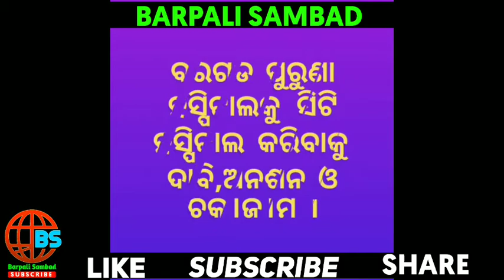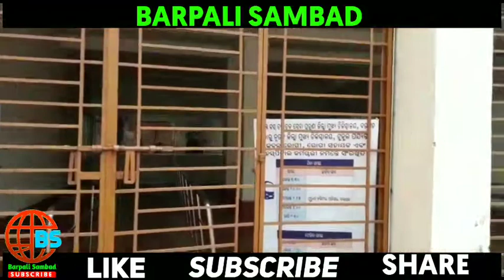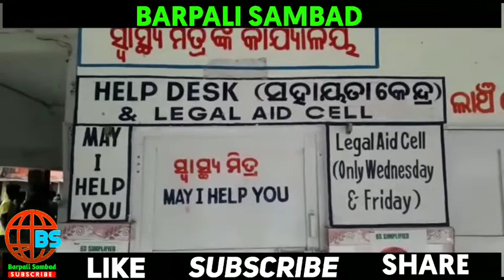ବରଗଡ ପୁରୁଣା ଡାକ୍ତର ଖାନା କୁ ସିଟି ଡାକ୍ତର ଖାନା ରେ ପରିବର୍ତନ କରାଯିବାକୁ ଦାବି ନେଇ ଅନଶନ, ଚକା ଜା ମ